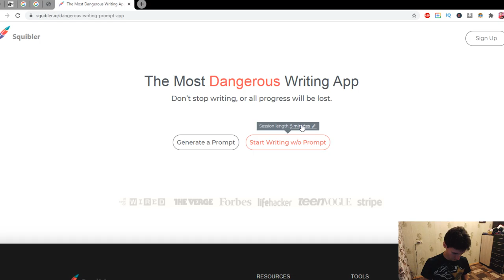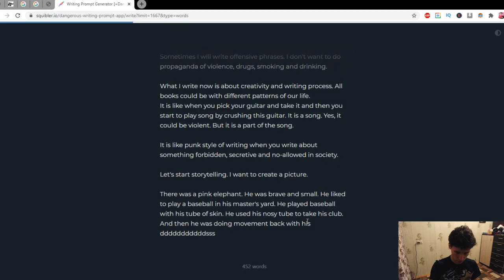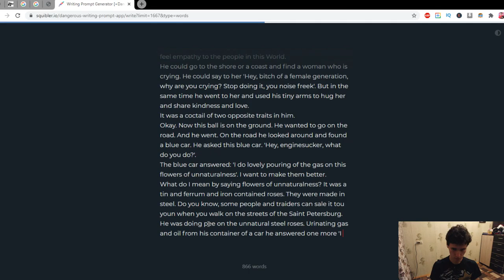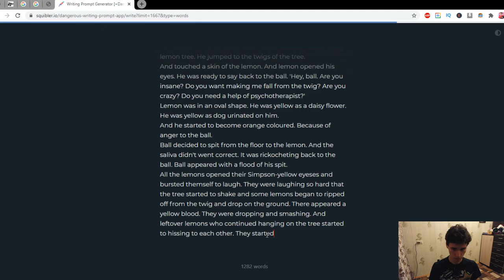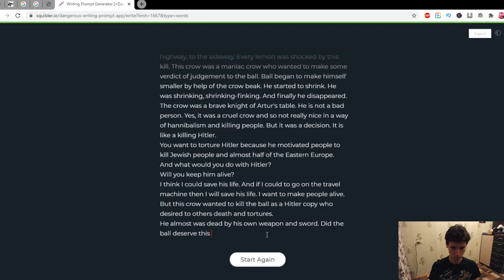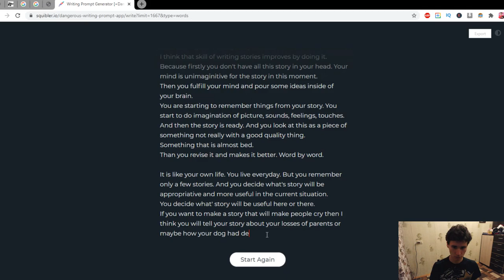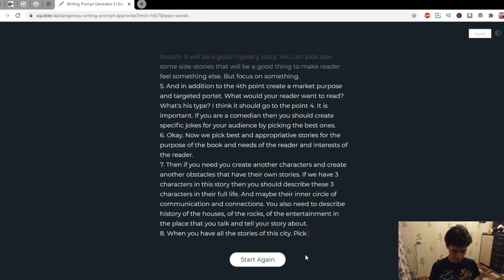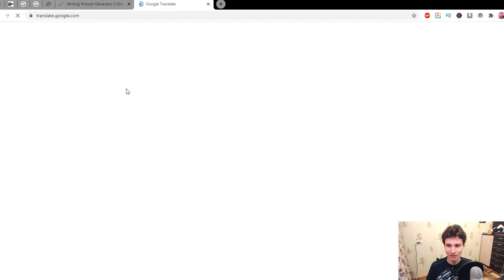I wrote 3049 words in my 1 hour 20 minutes WRITING SESSION | Russian learns English | GWriting 2